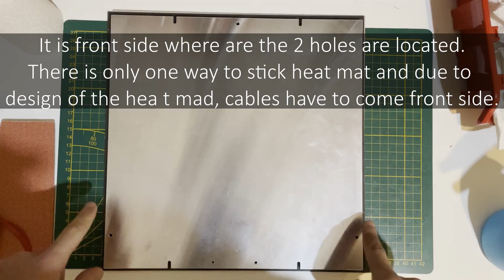Building Voron Trident - Bed [Ep7]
Voron Trident is CoreXY 3D printer. Due to its design, it is capable to print materials need high temperature and enclosure.

Thanks to Voron Team for this great design!

FORMBOT Voron Trident Kit
FORMBOT Voron v2.4r2 Kit
FORMBOT Voron v0.1 Kit
FORMBOT Voron SW Kit